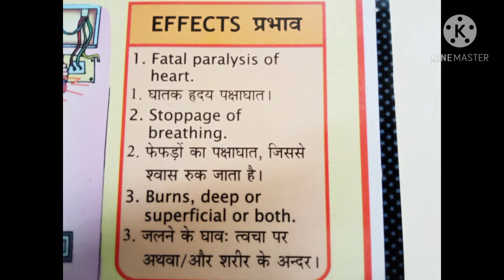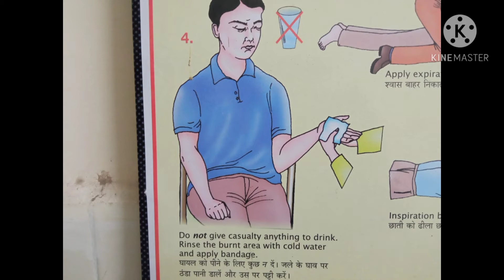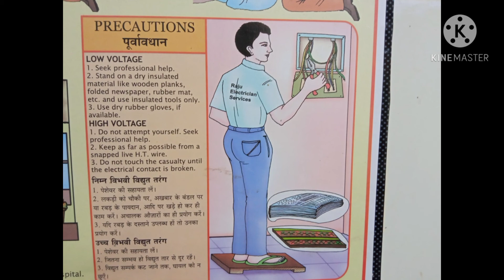Electric Shock and It's management. विद्युतघात और उसके प्रबन्ध नियम। vidyut jhatke ke karan .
electric shock
electric shock reason
first add for electric shock
vidyut jhatka lagne ke karan
vidyut jhatka lagne par upay
electric kam krte samay rakhi jane wali sawdhaniya
bijli se bachne ke upay
vidyut jhatka lagne par ghayal ko tar se kese hataye